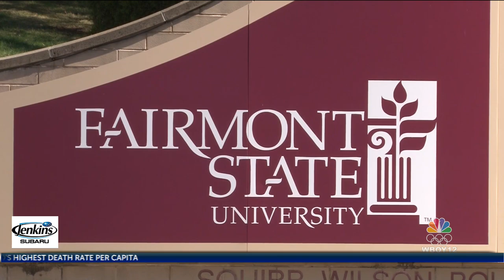Fairmont State to host summer art series